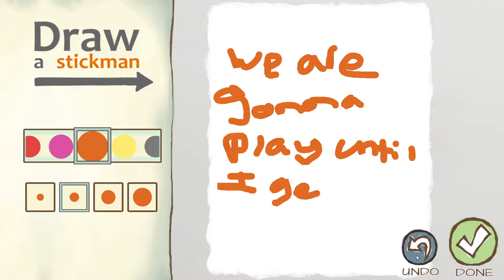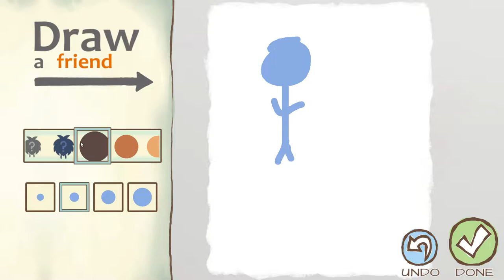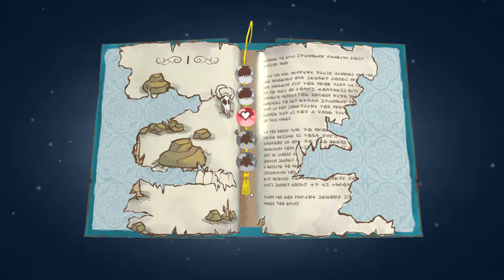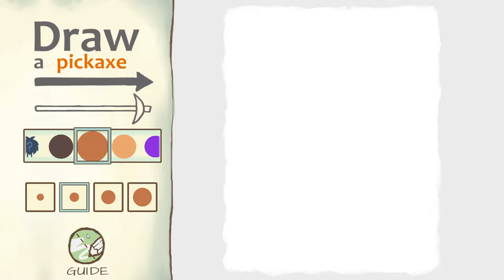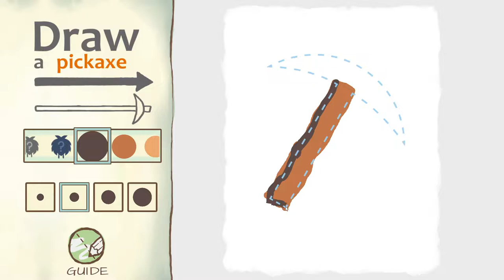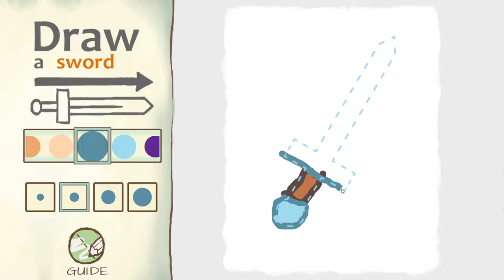Playing Until I get the Master armor [EPIC 2]